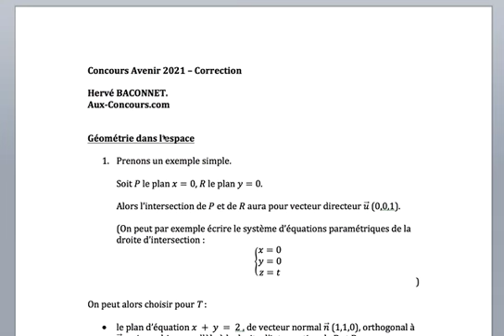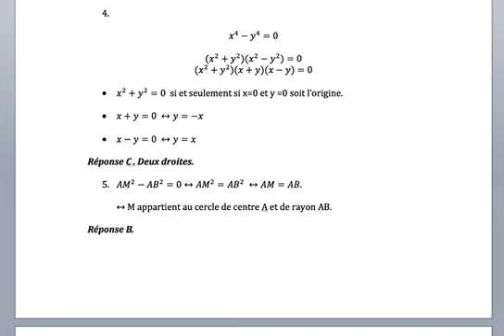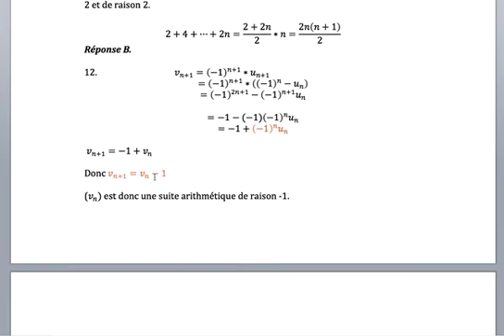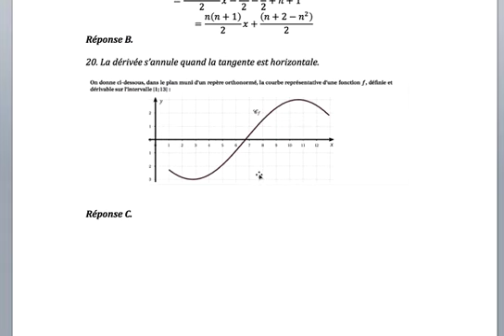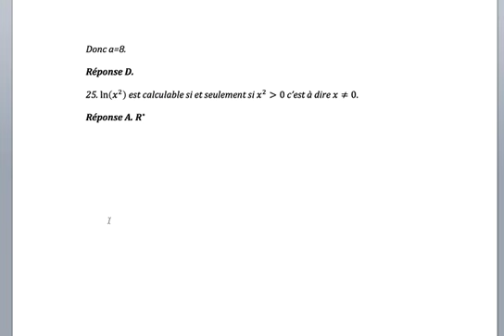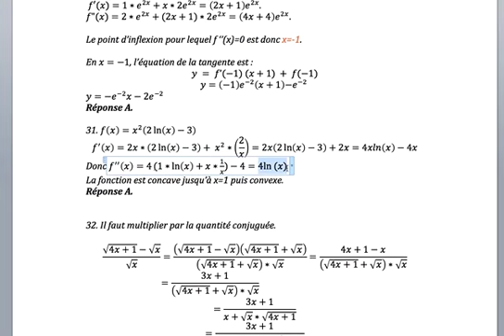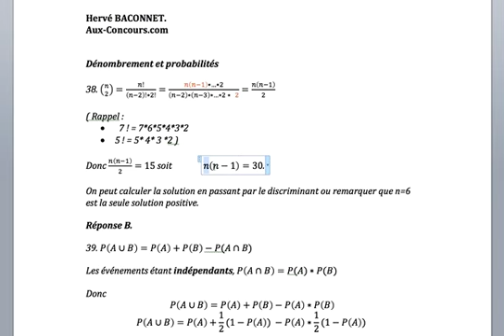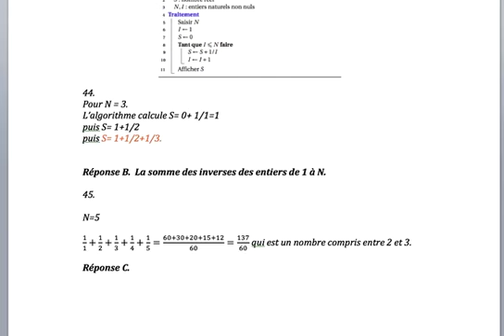Concours Avenir 2021 correction complète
de l'épreuve de maths,